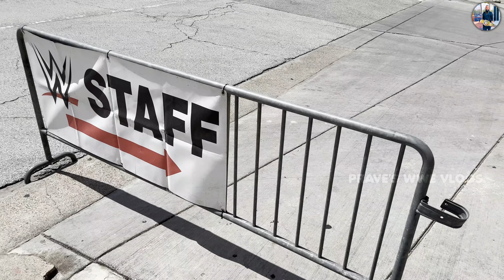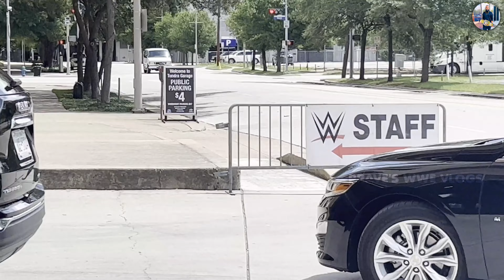WWE SUPERSTARS MEET : Monday Night Raw Toyota Center Houston Tx 08/01/2022 Sri lankan WWE Fan 🇱🇰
WWE Raw Superstar
Seth Rollins , Becky Lynch ,Riddle ,BobbyLashley ,Edge ,Asuka
,veermahan,

✔Join Special Prave's Club 😁

SrilanLankan Wwe Fan
WWE Fan

( Don’ t try this At Home ) 👉 wwe fights

                                                                 IGNORE THIS

WWE Raw night Highlights Today Full Show 08/01/2022
WWE Monday Raw Night 08/01/2022Full Show WWE Raw night 01st August 2022 Highlights
WWE  01st August in 2022 Raw Highlights HD -
WWE 08/01/2022 Highlights HD
WWE Monday RawNight,
WWE Raw 01st August  2022 Highlights,
WWE Raw night  2022/08/01Highlights
Wwe Monday Night Raw Houston Tx
Wwe Monday Night Raw Texas
Wwe Events Texas
Wwe Monday Raw Night Toyata Center Houston Tx
Wwe Houston TX
Wwe Texas
Wwe Houston Toyata Center Texas
Wwe Srilankan Fan
Srilankan Wwe Fan
Wwe Srilanka
Wwe August 1st 2022
Wwe Raw 2022
Wwe Monday Raw Night 2022
Wwe Superstars Meet
Wwe John Cena 2022